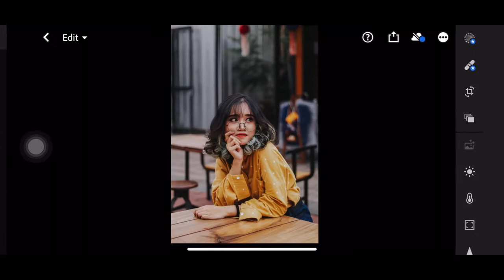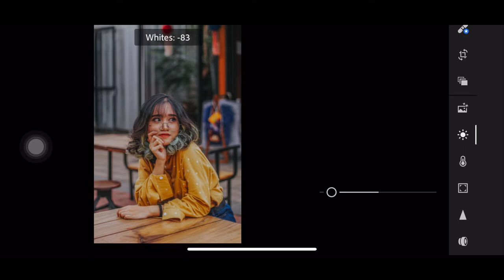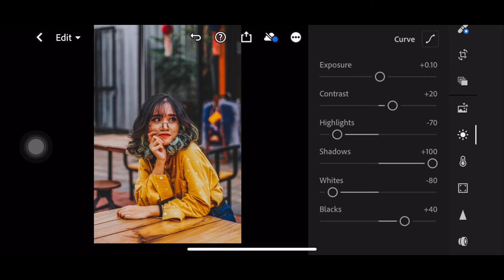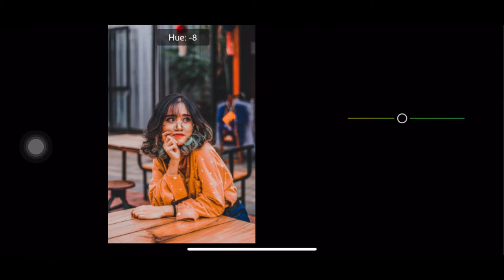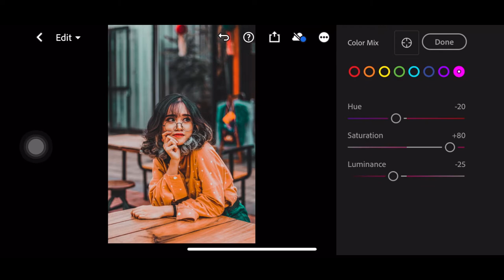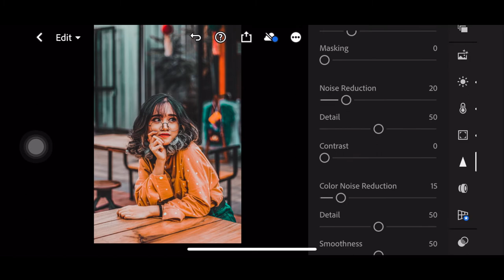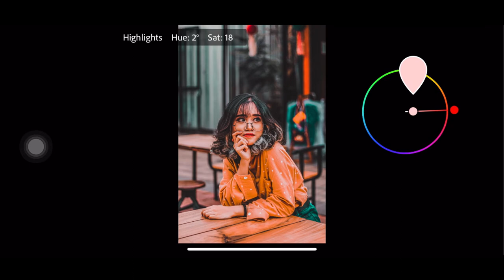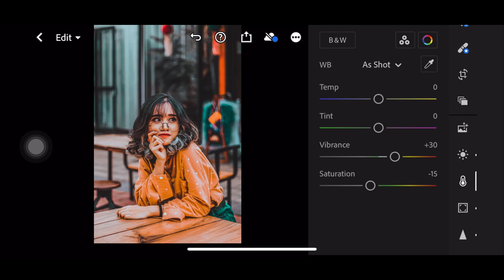Cinematic preset | Using Lightroom mobile | Lr Just Effects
In this video , I will show you how to edit cinematic photography presets using lightroom mobile.

                     justeffects321

                     Just Effects2021